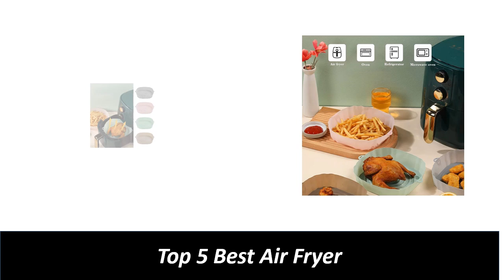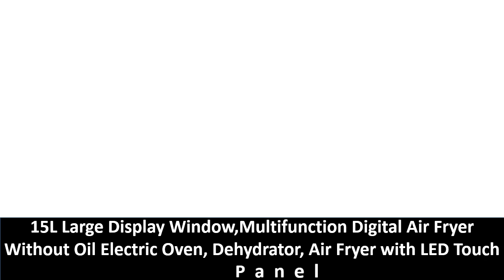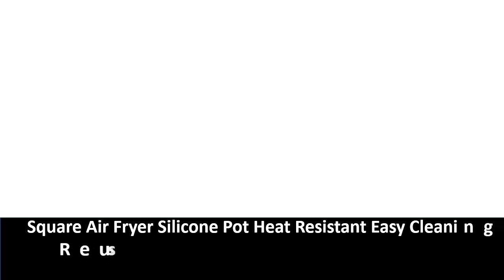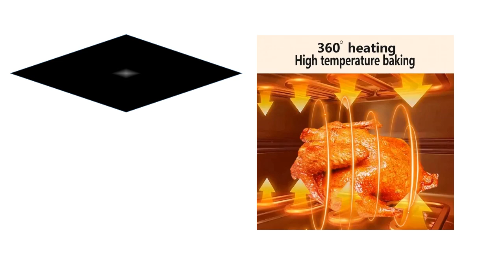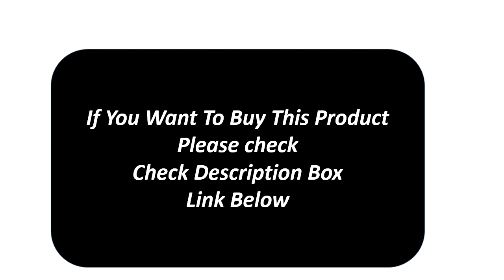Top 5 Best Air Fryer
Md.Sekandar Ali